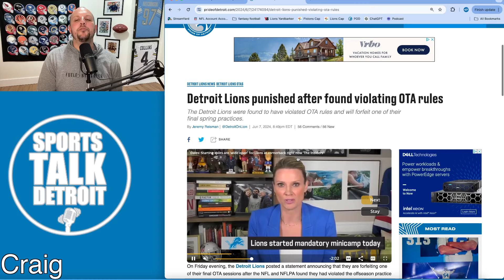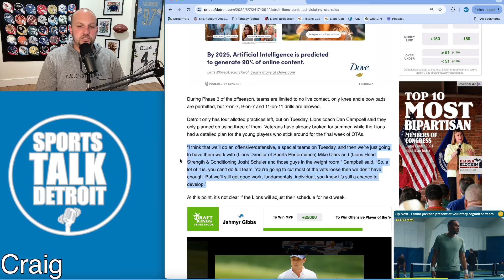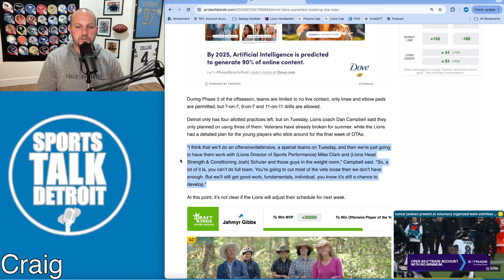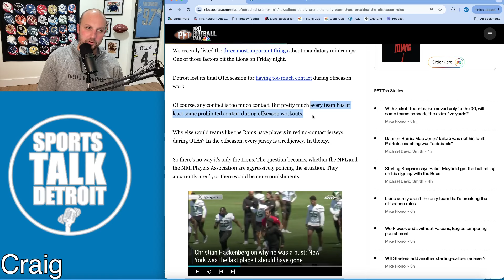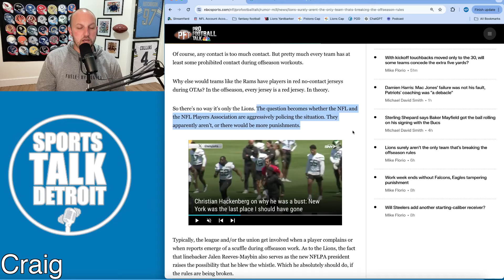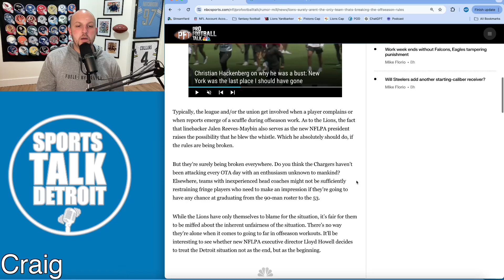Did The Detroit Lions Just Get Screwed By The NFL Again?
Did The Detroit Lions Just Get Screwed By The NFL Again? The Lions have been forced to vacate one of their OTA practices because the violated the NFL contact policy in a previous OTA session in May.  This begs the question on whether or not the NFL has treated the Lions fairly in respect to the rest of the league.